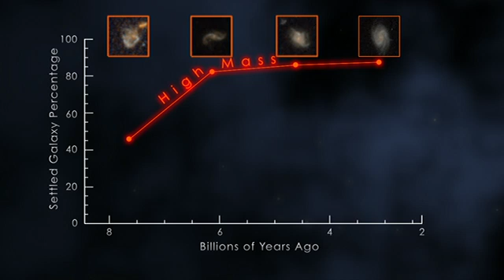Study Finds Surprising Trend in Galaxy Evolution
A study of 544 star-forming galaxies observed by the Keck and Hubble telescopes shows that disk galaxies like our own Milky Way unexpectedly reached their current state long after much of the universe's star formation had ceased. Over the past 8 billion years, the galaxies lose chaotic motions and spin faster as they develop into settled disk galaxies. Credit: NASA's Goddard Space Flight Center